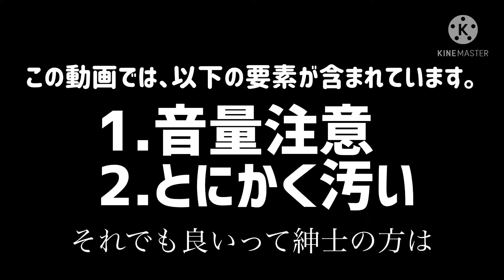新作プロジェクト (Scratch 自作プロジェクト)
今日の一言。
・汚いです。とにかく

今回使用したBGM 「フレーミー神社」

動画編集者:hiro game’s[ヒロ]

▽ お知らせ ▽
Minecraft “統合版”にて、サーバーを作成しています。
普通のサバイバルを行なっております。

人数が少ないので、参加者を増やしていこうかと
考えております。

みなさんで楽しくできればなーと思っております。
よければご参加下さい。

入る最低の条件として
Minecraft “統合版”とDiscordのアカウントを
所持している必要があります。

※入るには審査を通る必要があります。

(参加する方へ注意)
Discordのフレンド追加ができない方が
数名いらっしゃいます。

検索しても見つからなかったり、
フレンド申請が出来ないよう
設定されている方がいるかと思われます。

名前などを間違えていないか
また承認を許可しているか、など

送信する前にもう一度ご確認ください。

心当たりのある方は、もう一度
プロフィールや設定の確認をして、
参加希望を送ってください。

1分以内の動画をそのまま上げております。

収益化の代わりです。何か買ってくれると大変嬉しいです。

hiro game's#4801

○LINE 公式アカウント↓
@964vhjnv (IDで追加してね)